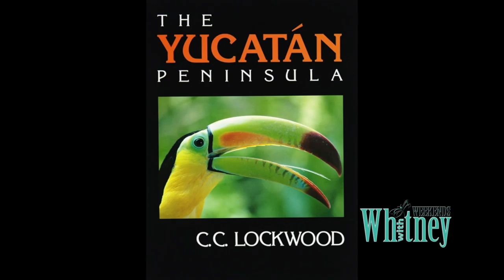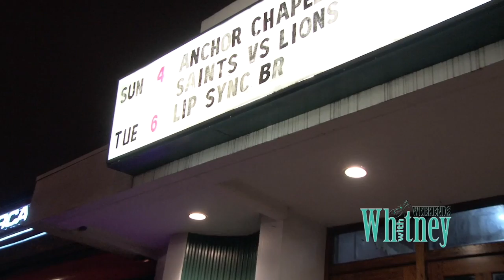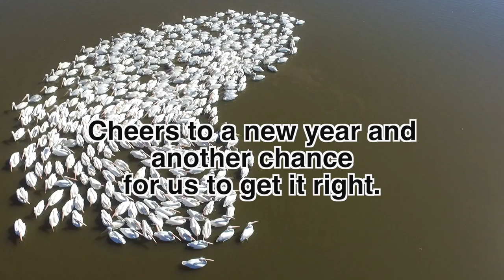CC Lockwood's Incredible Photography, Lip Sync Battle BR, Handling the Spirits with Dr. Nick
Go Inside the World of CC Lockwood's Incredible Photography, Competitors of 2nd Lip Sync Battle BR Pull Out All the Stops, and Handling the Spirits with Dr. Nick